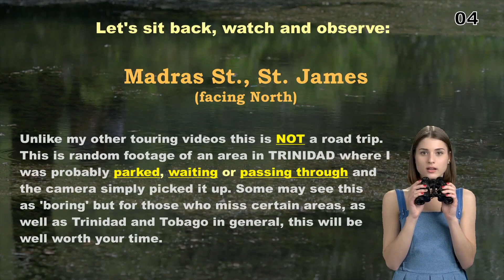Madras Street St. James Port of Spain in Trinidad and Tobago Caribbean | JBManCave.com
Let's watch Madras Street St. James in Trinidad and Tobago, Caribbean. This is not a road trip, I'm just parked in one place and camera picks up whatever it sees.